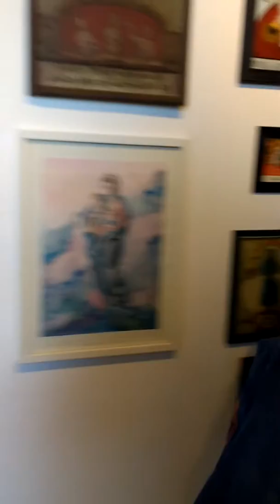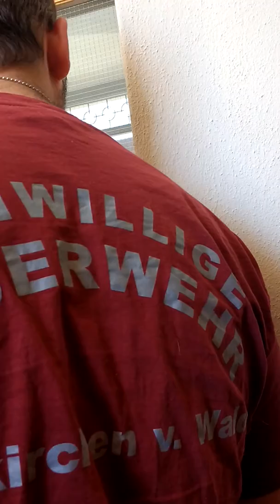Hl. Judas Thaddäus, bitte für uns!